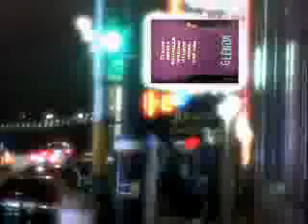the DREGx of my memory - jim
DREGx, tnx sa lahat lahat,, sana magustuhan nyo to.. hehe